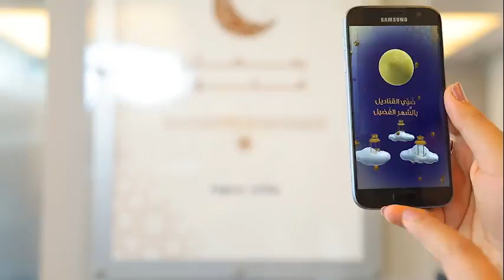Bank Audi - AR Ramadan Activation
Agency: FEER McQueen
App. Development: Bright Lab
Visual Content: BAD S.